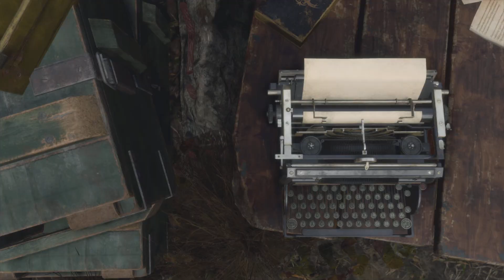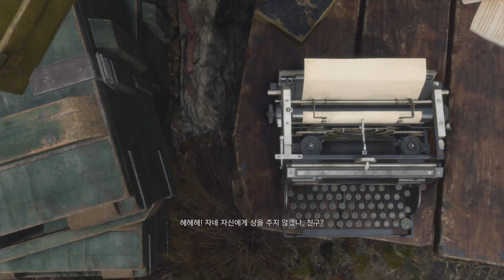[PS5] 바이오하자드 RE:4 (Resident Evil4) 플레이 영상 no.3 챕터2(1)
음마나~? 퍼즐을 풀어가며 진행하는데~ 아이구 적들이 계속나오넹.